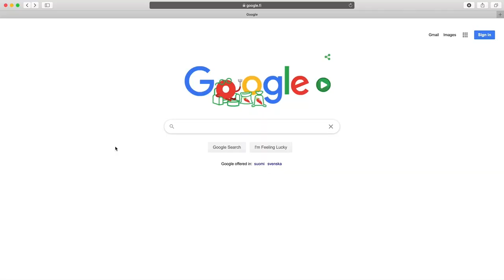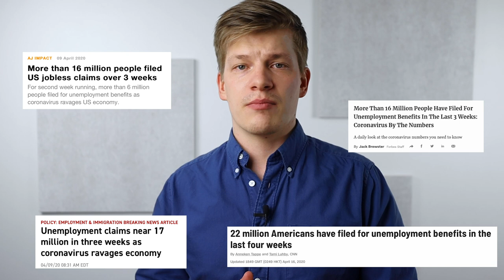What do you actually learn in Business School – MSc in Economics explains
In this video I explain 5 universal skills that every business student learns during business school no matter what they major in. More information and the agenda can be found below 👇

Pursuing a degree in business school can sometimes be somewhat frustrating as it is not always clear what your learning objectives are. Especially on a university level, where studies lean more on academics than practical skills, the actual skills you learn can stay hidden in all the noise.

It is important to understand that what you learn from business school is so much more than a few Excel macros or management frameworks. Rather, you learn a universal skill set that together enables you to work in a multitude of different settings, both in for-profit and non-profit industries. This is why, in this video I try to explain the overall skill set that everyone develops during their business studies, no matter what they major in.

What do you actually learn in business school:
0:00 Intro
1:08 General understanding of business language
2:25 Deep analytical skills
4:07 Understanding of the global markets and their mechanics
6:04 How to interpret and use financial data
7:01 How to rationalise and make decisions using imperfect information

Remember to join us on my weekly live stream every Thursday at 6:30pm Helsinki time!

○ Where I reserve a cabin for a trip in Finland (Lomarengas)

○ Food delivery (Wolt) (use the code 7738 for 3 free deliveries)